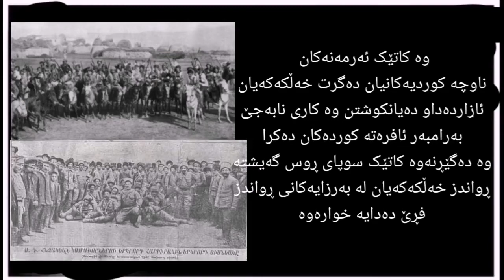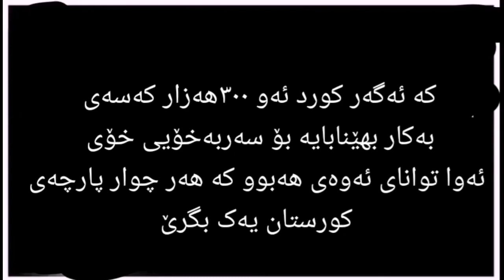کورد، قوربانی یەکەمی جەنگی جیهانی یەکەم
سەرچاوەکان: زانیاریە سەرەکیەکانی گۆگڵ